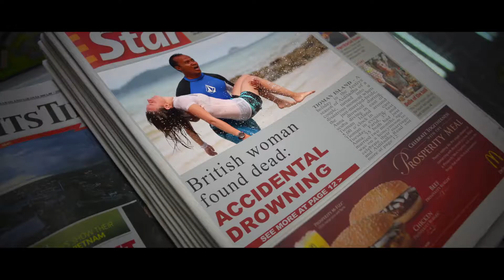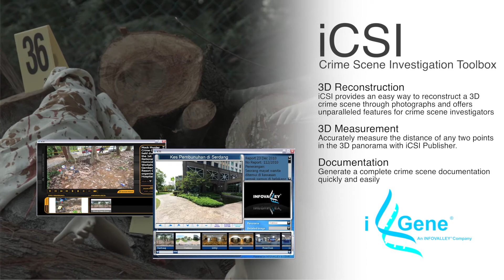Tioman Island, forensic & digital autopsy case 1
This is 1 out of 3 short film on forensic and digital autopsy application in real life situation. This video shows about finding the cause of death of British girl drowned in Tioman Island, Malaysia.
- with iGene Everything is possible